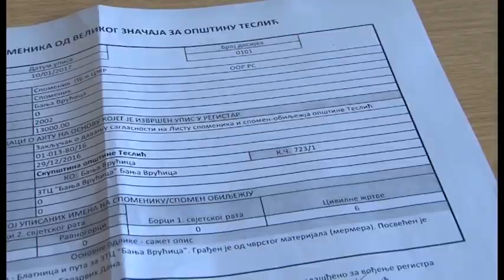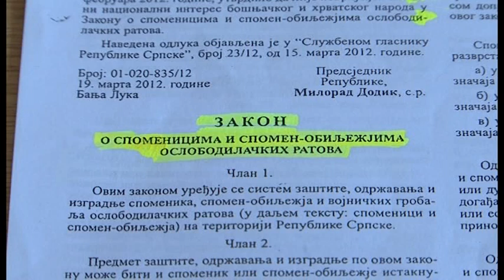TESLIĆ: SPOMENICI SVAĐAJU MJEŠTANE 02. 10. 2018.